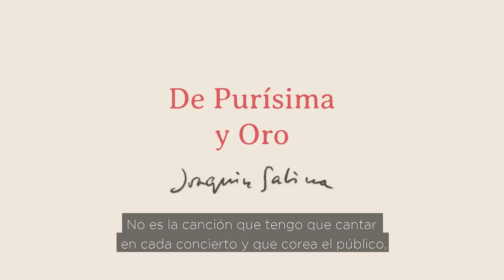Joaquín Sabina | Historia de una canción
El músico Joaquín Sabina nos cuenta la historia de uno de sus temas míticos, 'De Purísima y Oro'.